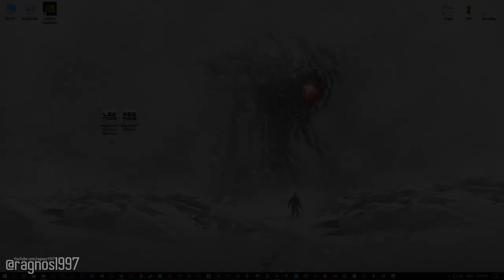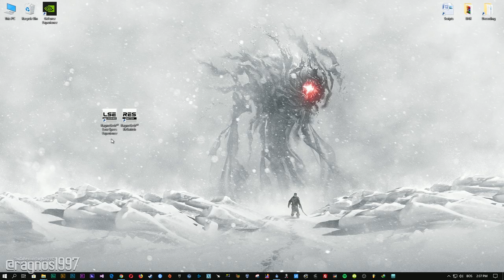Fade to Silence - How to Reduce Lag and Boost & Improve Performance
This is simple to follow guide video on how to improve the performance and reduce the lag of Fade to Silence. Optimizations shown in this video are powered by the Low Specs Experience. Low Specs Experience is a free tool designed to optimize your favorite games for maximum possible performance. With three optimization methods, the Low Specs Experience works on various hardware, from low-end to mid-end and high-end system specifications.

System specifications used in the video:
8GB RAM DDR3
NVidia GeForce GTX 650 Ti BOOST 2GB GDDR5